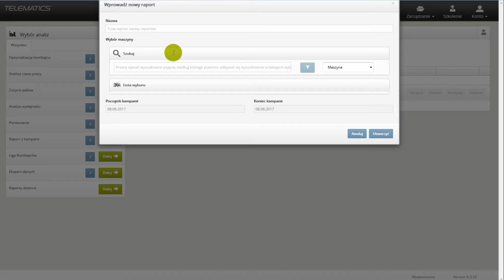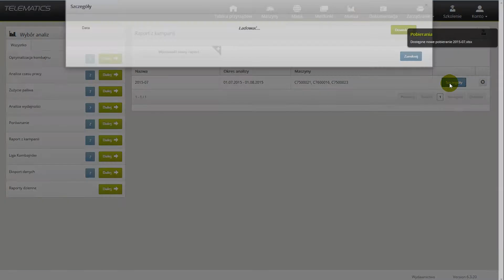Wskazówki praktyczne. TELEMATICS. #10 Raport z kampanii.